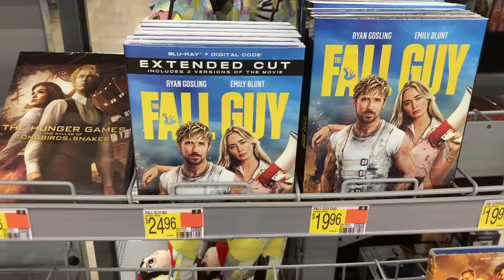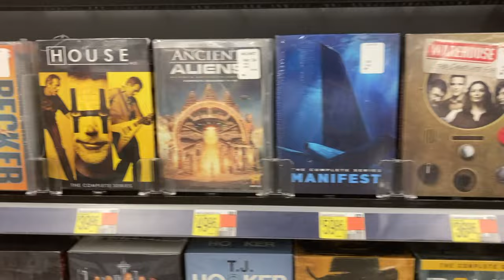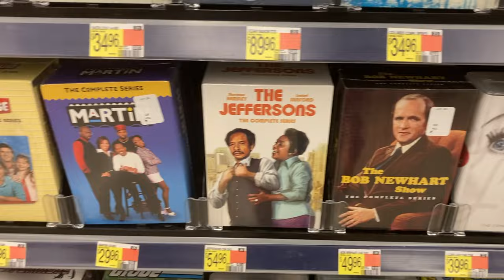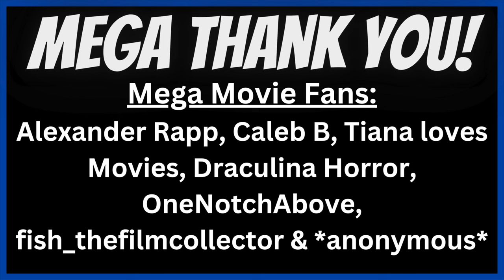WALMART SUPER SILLY STEELBOOK HUNT!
Physical Media Hunt for Super Cheap Steelbooks & Slipcovers.